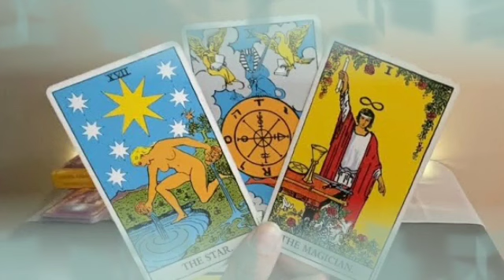برج الدلو ♒ من 17 إلى 27 أكتوبر 2021 // شخص بيراقبك يا دلو🤔يريد الزواج منك💍👰فاقرب وقت♥️هل تقبل؟